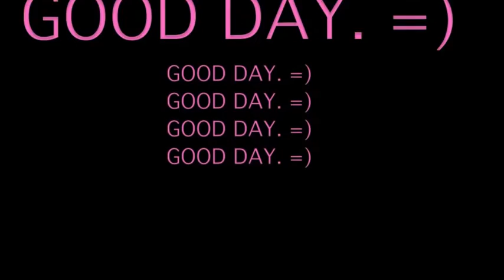Vlog 1-3-13 Mickey's Diner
My first time at Mickey's Diner with some friends & my lover boy =)

Quality sucks really bad... but I have already made up my mind that it's going up! Blah.